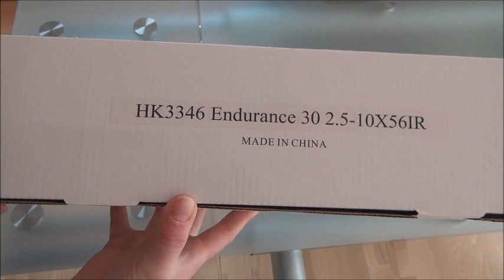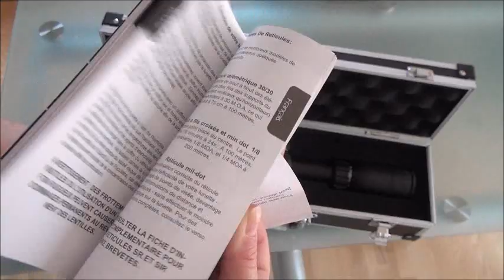Hawke Endurance 30 2,5-10x56 IR Unboxing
Riflescope Hawke Endurance 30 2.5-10x56 IR is design for dusk usage thankfully to a large diameter of entry lens (56mm). With its maximal 10x magnification, even the long distant shooting would not present a problem. Hawke Endurance 30 riflescopes were designed in Japan and are primarily intended for hunters. The reticle is seated in the second focal plane and has adjustable dot illumination. The light intensity has 11 settings which makes it perfect for night or day use. The intensity button is placed on a side turret which enables you to keep your head still when targeting. The span range of 4 times between maximum and minimum magnification makes the Hawke Endurance 30 a classically build unit in magnification and has also properties like robust housing construction, which can endure the recoil of even the most powerful hunting calibres. Special O-rings make the housing waterproof. The inner structure of Hawke Endurance 30 riflescopes is nitrogen filled to prevent dew accumulation at low temperatures.